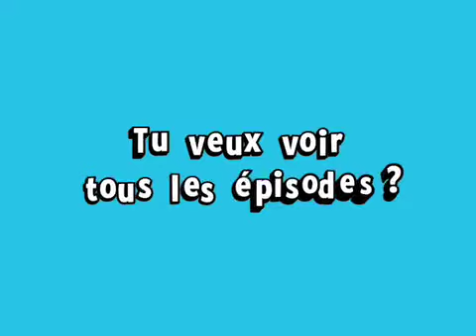Le château des Tigrolions | Hero 108 | Cartoon Network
Extrait de l’épisode 2-a : « Le château des Tigrolions »

Le dessin de Lin Chung semble vraiment ne pas mettre tout le monde d’accord.

Bienvenue sur la chaîne YouTube officielle de Cartoon Network France. Retrouve ici les vidéos trop funs, les extraits hyper cools et les bandes-annonces de tes séries préférées : Le monde incroyable de Gumball, Adventure Time, Ben 10, Teen Titans Go, Regular Show, Batman, Lego Ninjago, Oncle Grandpa, Steven Universe et des tas d’autres !